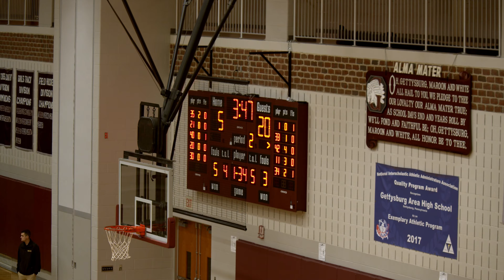Chambersburg vs. Waynesboro (JV)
Game 2 of the Gettysburg Holiday Tournament, Tuesday 12/28/21. Chambersburg vs. Waynesboro at the Gettysburg High School in PA.